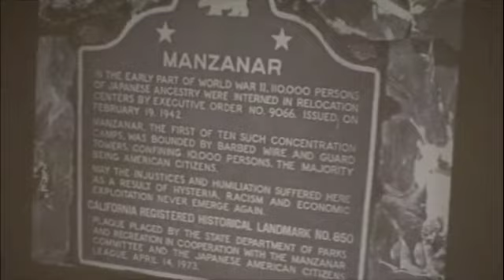Homer & Miki Yasui -Those who challenged internment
Homer Yasui explains to our high school American Studies class the background of two cases against the US government. Here he talks about his brother, Min Yasui, and UW student and Quaker, Gordon Hirabayashi. Both of their challenges were predicated on the grounds the internment of the Issei and Nisei in the US was unconstitutional. The Yasuis were kind enough to visit on April 13, 2011. Vashon Island, WA